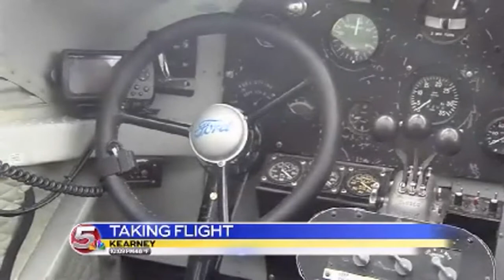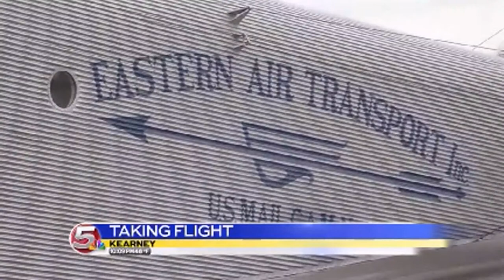News 5 at 10 - Taking Flight: Ford Tri-Motor Plane Comes to Kearney / September 11, 2014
Traveling by plane is a luxury many of us take for granted, but imagine the days before American Airlines or Delta.

It wasn't until the 1930's that commercial flights took off. Before then, if you wanted to travel by air you had to board a mail carrier plane. Thursday, the Ford Tri-Motor plane that helped launch the industry came to Kearney.

"In those days you were second best to mail, you had open cockpit airplanes with mail bags," pilot Rand Siegried said.

It wasn't until Henry Ford realized the potential for mass air transportation that the commercial airline industry took flight.

"Henry said treat people like people and do first class transportation so he built the airplane and started the airline industry," Siegfriend said.

Ford's Tri-Motor aircraft was first built in 1926. There are only 5 of these planes left that can still fly and only one still offers public flights. And that 1929 aircraft landed in Kearney thanks to the Experimental Aircraft Association.

The plane launched the Eastern airlines, has been in two major movies, and has done its fair share of aerial fire fighting.

When you take a flight in the Ford Tri-Motor plane it's like you've traveled back in time. Fast forward to today and take a look at modern passenger planes, they were inspired by planes just like the Tri-Motor.

Now Central Nebraskans have the chance to see for themselves how far aircraft technology has come. While the plane might be a little slower, it's much more comfortable than any commercial plane you'll ride in today.

The Ford Tri-Motor plane will be on display in Kearney throughout the weekend. It costs $75 for adults and $50 for children.